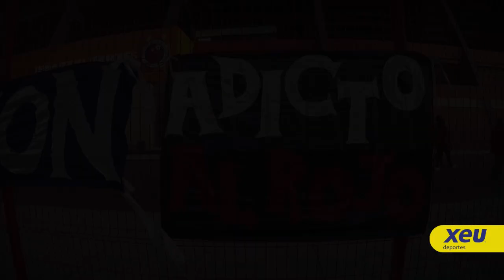El Color de xeu deportes Veracruz vs San Luis